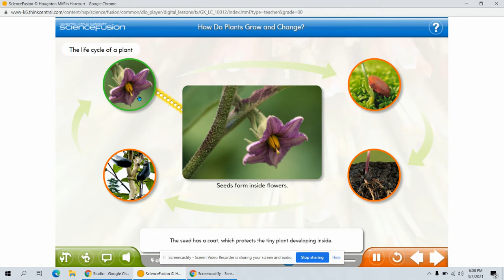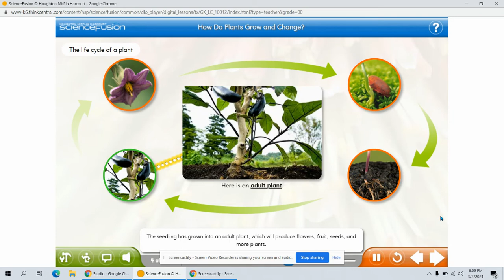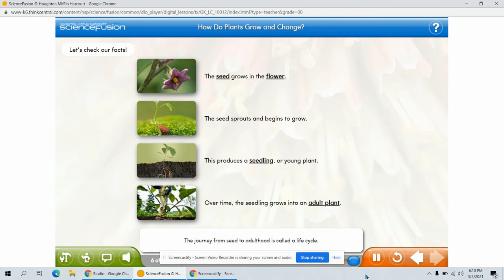Science Fusion How Do Plants Grow and Change pt 2